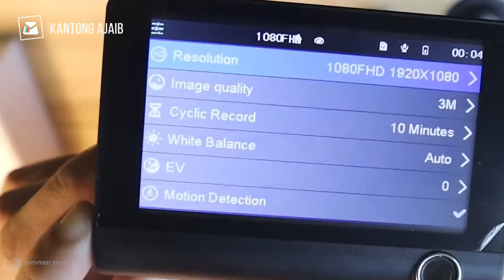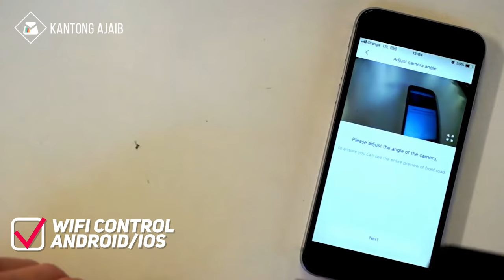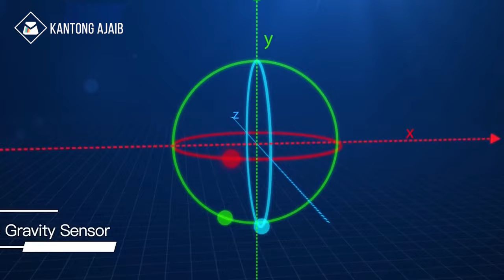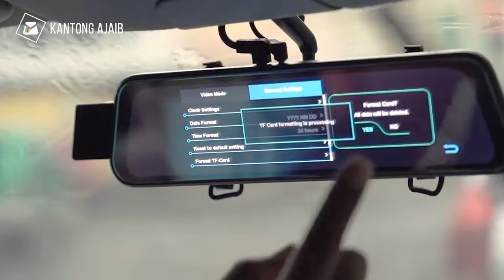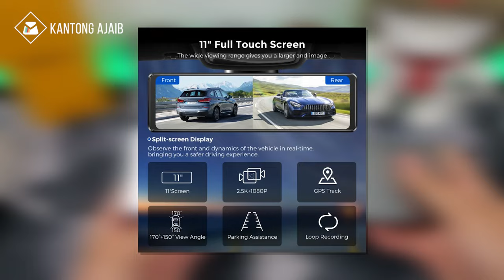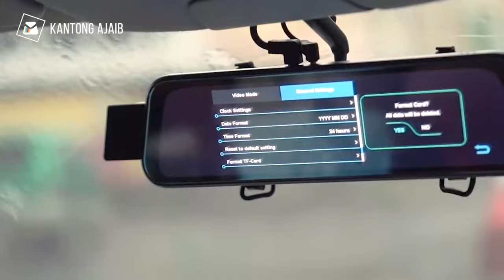5 Rekomendasi DASHCAM MOBIL Murah TERBAIK 2024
Review kamera mobil murah berkualitas? ini rekomendasi dashcam terbaik 2024 untuk keamanan saat berkendara. Dash cam mobil terbaik dengan display dan kamera resolusi HD 1080p hingga 2K yang dilengkapi dengan fitur night vision.

Beli DASHCAM MOBIL Terbaik 2024 harga MURAH Disini!

Kamera dashboard atau dashcam mobil berfungsi untuk merekam video saat perjalanan dan sebagai keamanan mobil. Berbagai fitur dashcam terbaik antara lain: Wifi kontrol aplikasi Android dan Ios, G sensor untuk mendeteksi getaran dan fitur Night Vision untuk mendapatkan gambar jelas di malam hari atau minim cahaya.